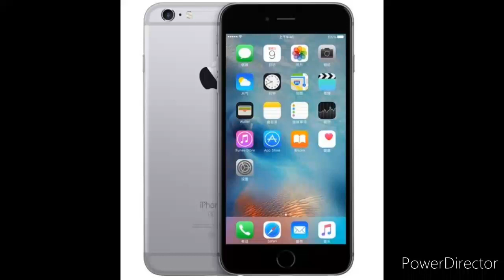Apple iPhone 6S 32 Go Noir Théo